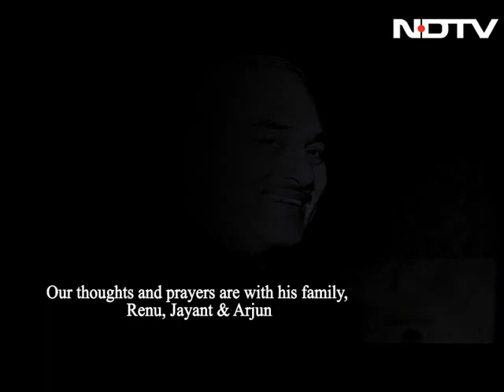In Memory Of Narayan Rao, From All Of Us At NDTV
The NDTV family grieves a great loss - the death of KVL Narayan Rao who passed away at 63 after a brave and tough fight against cancer. He was known for his unshakeable integrity and deep commitment to upholding the values of journalism.